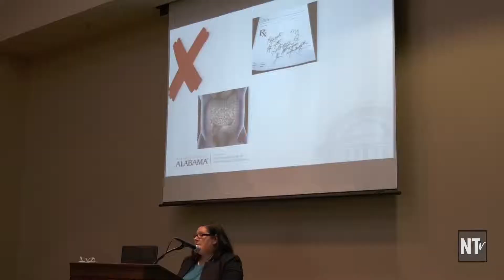Inside Communication Day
Video By: Gabi Swic, Maria Solano, Beth McGuire